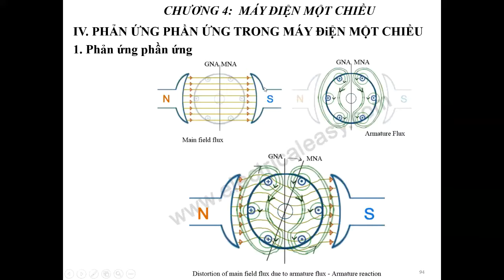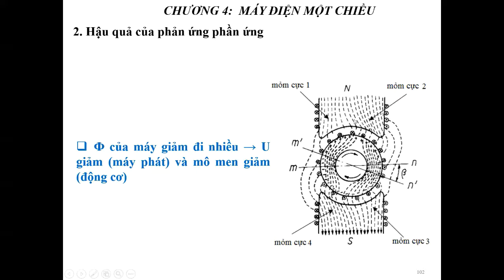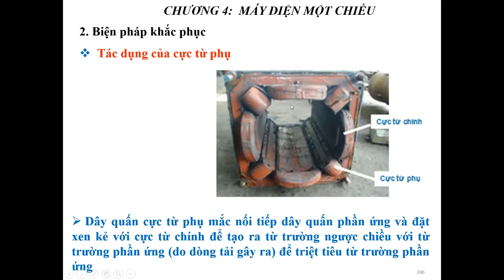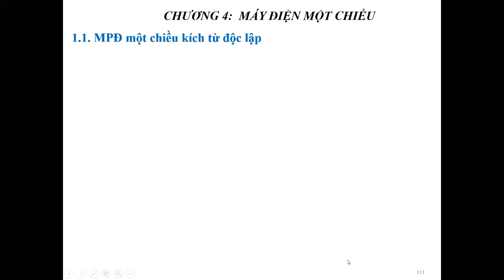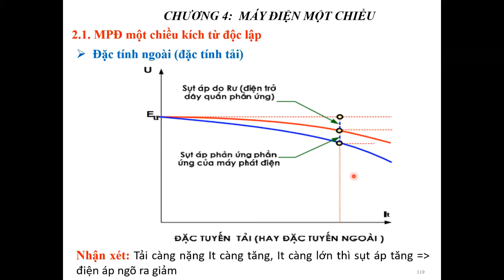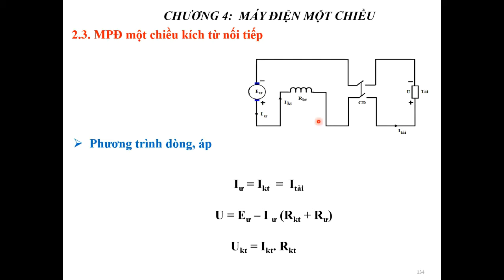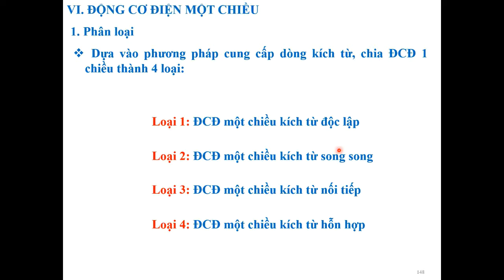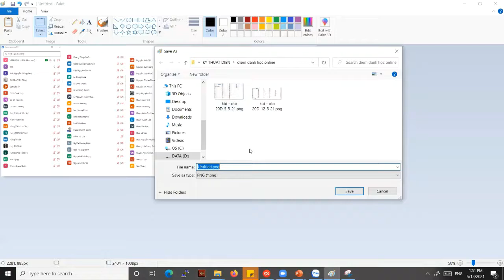CĐ DDT20H - MDD1 - 13-05-2021